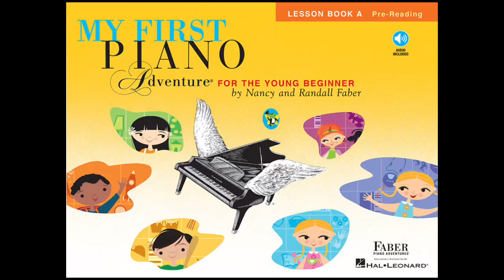11. Misty’s Cat Back